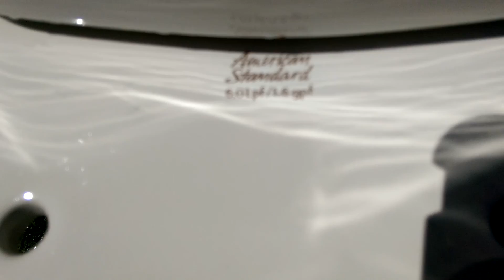2001 American Standard Tulip 3 Flushing